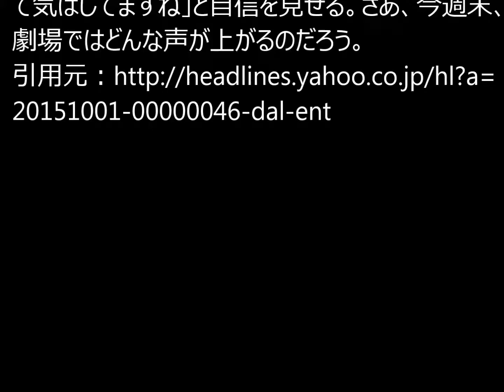「バクマン。」配役“逆論争”を川村Ｐに聞く 原作ものキャスティングの極意とは？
人気漫画を原作にした映画「バクマン。」が１０月３日に公開される。昨年５月に映画化の情報が解禁されると、ネットを中心に騒がれたのが、Ｗ主演の佐藤健（２６）と神木隆之介（２２）が演じる漫画家コンビの配役が逆ではないかという“論争”だった。ところが一転、今年に入って映画の予告編が流されると「逆じゃなかったかも」の声が起きている。漫画の実写化が主流となりつつある今、キャスティングにおいて大事なものは何なのか‐。同作の川村元気プロデューサーに極意を聞いた。

【写真】シュージン役の神木隆之介「期待して頂きたいです」

　映画、ドラマ化もされた「デスノート」などの原作・大場つぐみ氏、作画・小畑健氏のタッグで「週刊少年ジャンプ」に連載された原作は、作画の真城最高（サイコー）と原作の高木秋人（シュージン）が売れっ子漫画家を目指して奮闘するヒット作。“逆論争”の最大のポイントは「見た目」だった。

　映画では佐藤がサイコー、神木がシュージンを演じている。配役は大根仁監督（４６）の提案。川村氏は「始めは僕も逆だと思った」と明かす。原作のビジュアルは、サイコーが丸顔かつ童顔で、シュージンがクールな面長な上に背が高い。実際、ネット上では２人の配役を入れ替え、髪の色などを加工した画像もあり、確かに逆の方がビジュアル的にしっくりくる。